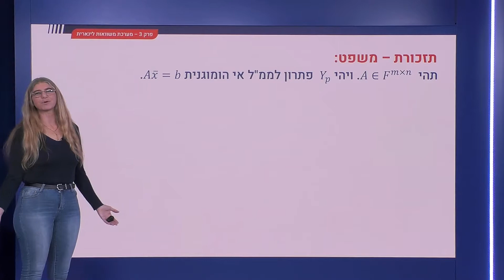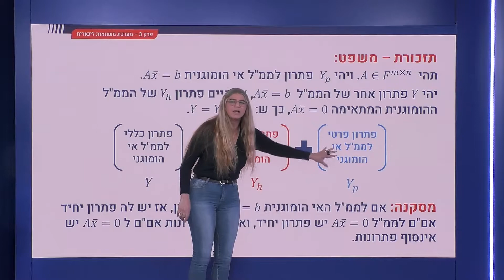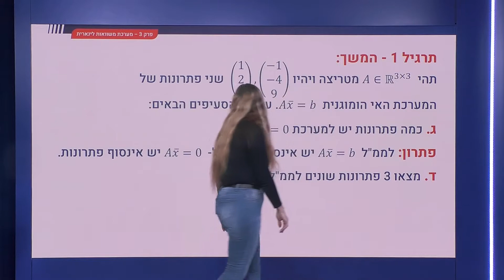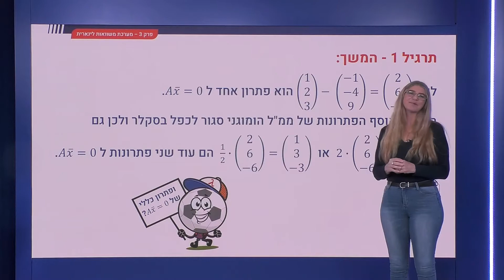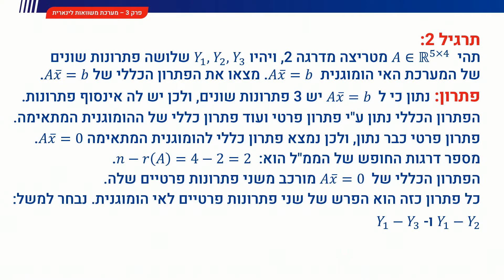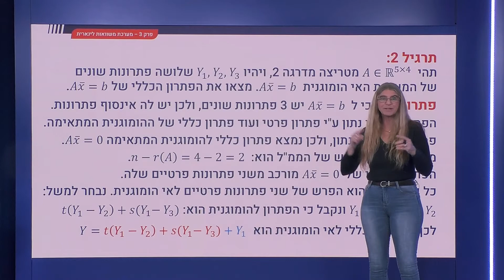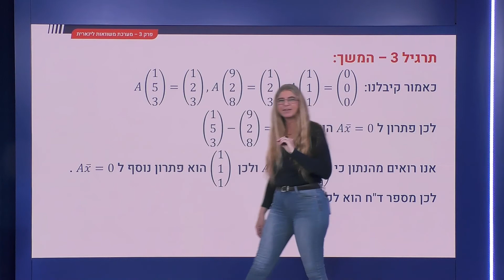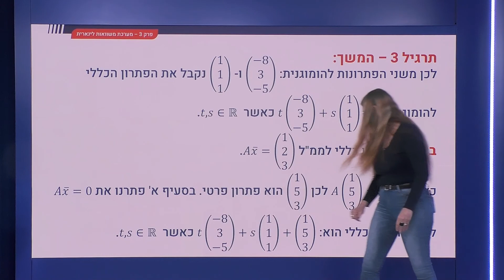115 - תרגילים ממל אי הומוגנית